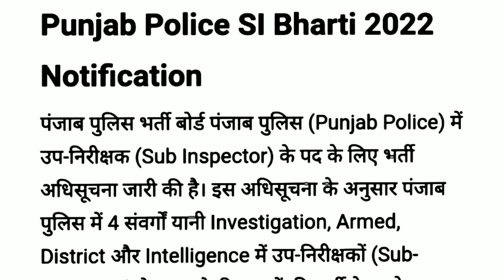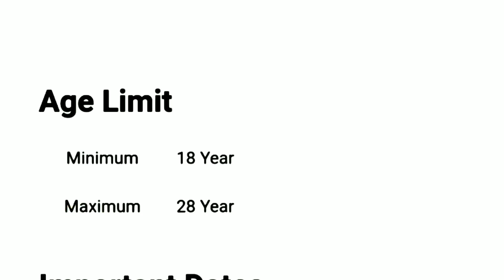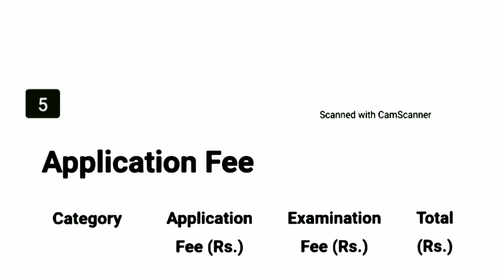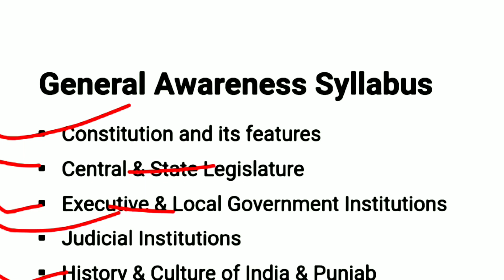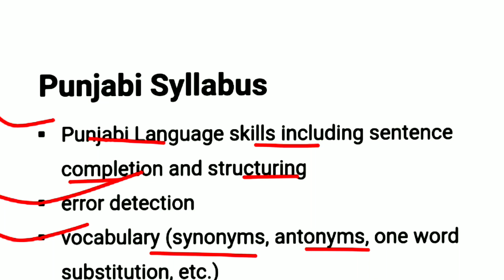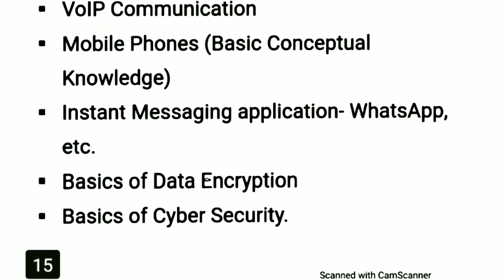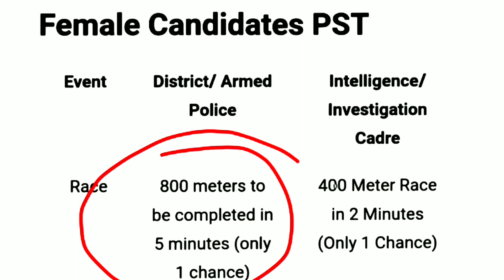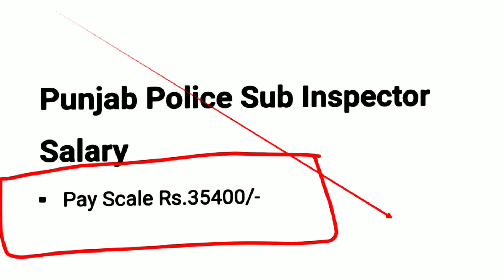Punjab Police SI Vacancy 2022 | Punjab Police SI Syllabus | Exam Pattern | PP SI Salary